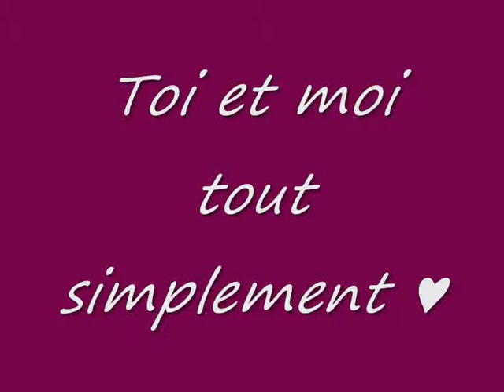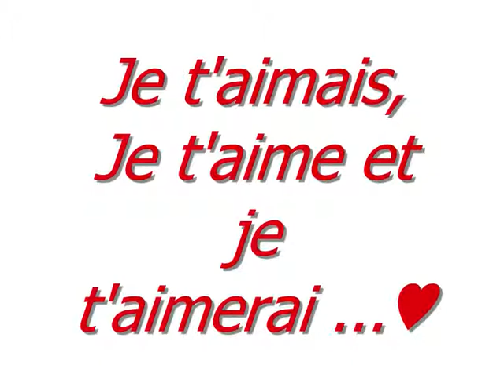toi et moi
pour toi mon amour, je t'aime trés fort